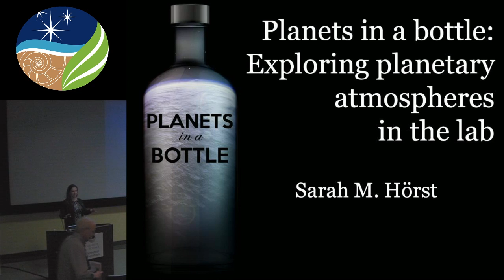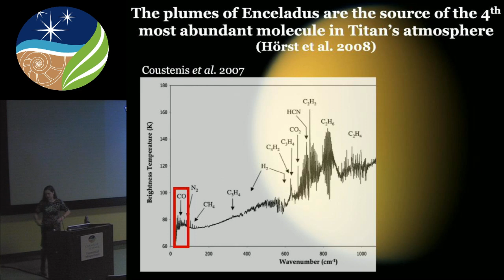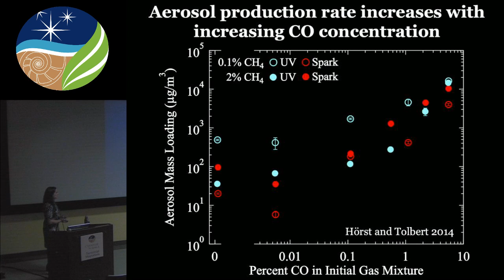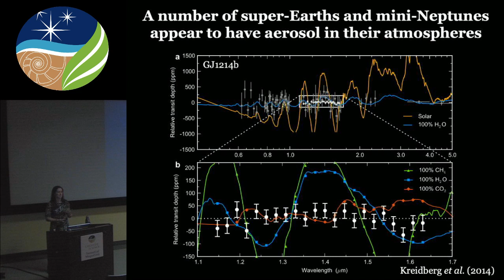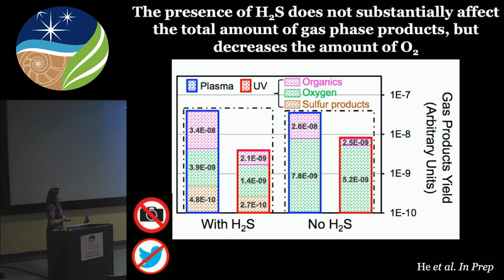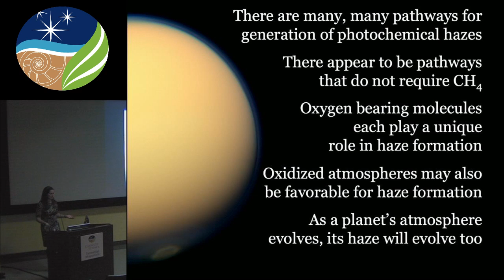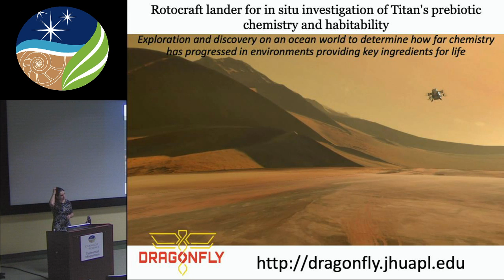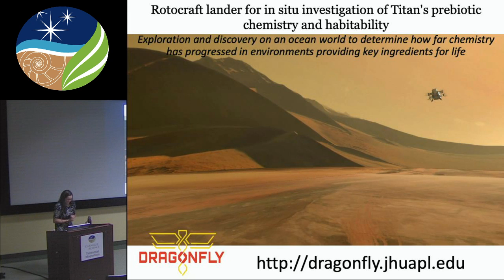Planets in a Bottle: Exploring Planetary Atmospheres in the Lab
Sarah Hörst, Assistant Professor at Johns Hopkins University's Earth & Planetary Sciences Department, will present her lecture at 11 a.m. EDT on Oct.10, 2019 in the Greenewalt Lecture Hall at Carnegie's Broad Branch Road Campus as part of DTM's Weekly Seminar Series.